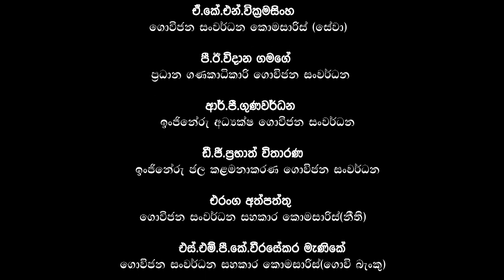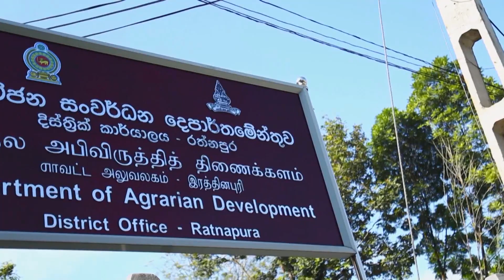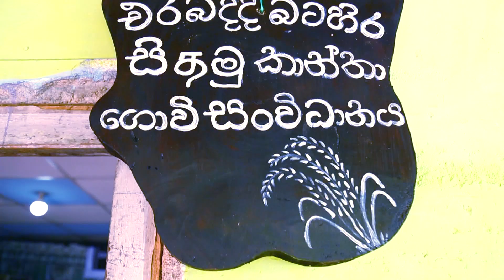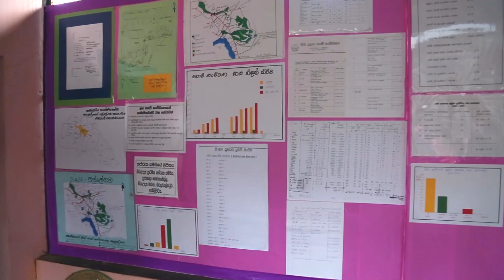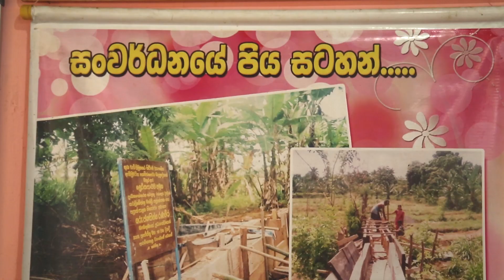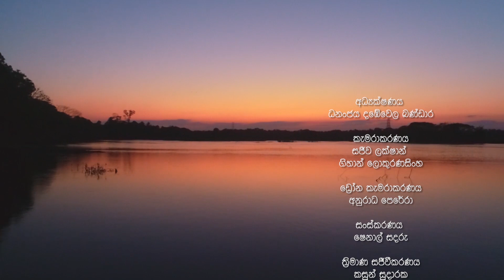ගොවිජන අභිමන් තරග විනිශ්චය.| Govijana Prathibha Episode - 11 | Rathnapura | Agriculture Technology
ගොවිජන අභිමන්  තරග විනිශ්චය

Govijana Prathibha Episode - 11 | rathnapuara

"අපි වවමු රට නගමු"

ශ්‍රී ලංකික ඔබ හැම හමුවේ කෘෂිකාර්මික දැනුම බෙදා දීම සඳහා

ගොවිජන සංවර්ධන දෙපාර්තමේන්තුවේ අනුග්‍රහයෙනි.